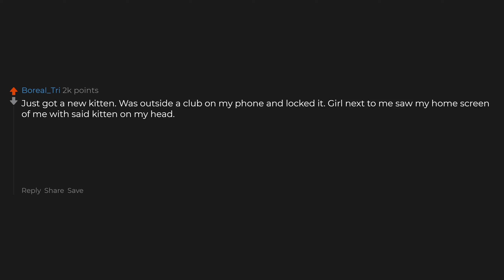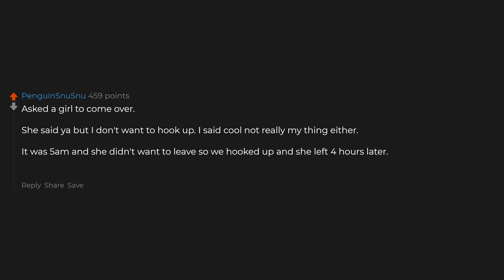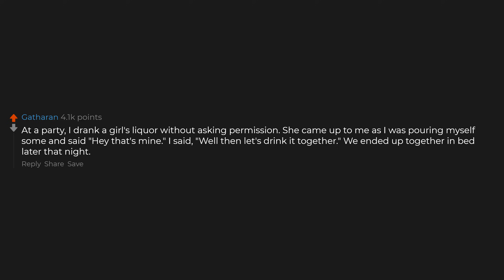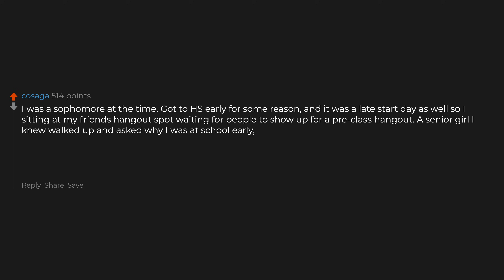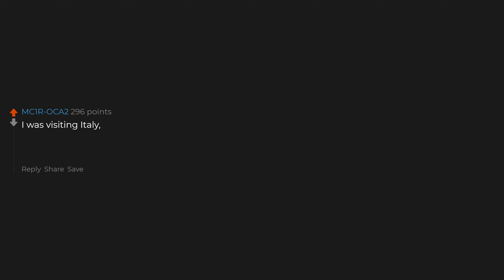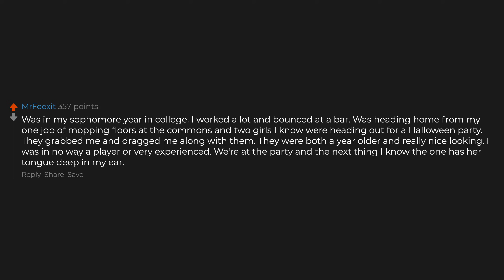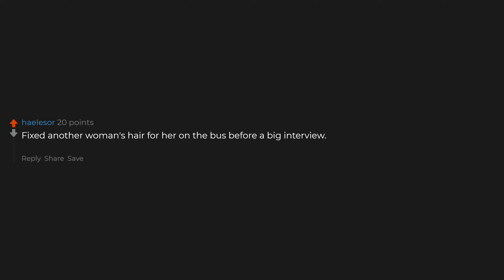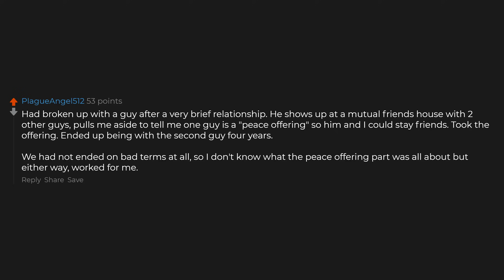What's The Silliest Way You've Ever Managed To Get Laid?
► I am Reddit Daily. I produce high quality videos showcasing the best stories for you.